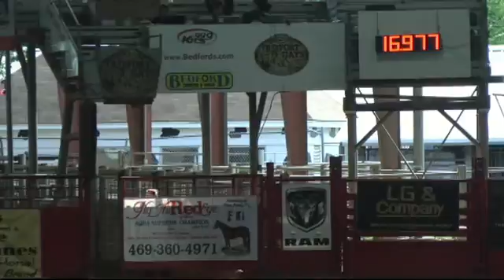A French Chick and Hallie Hanssen Trials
2015 Old Fort Days Futurity Trials.  video by visworks.com